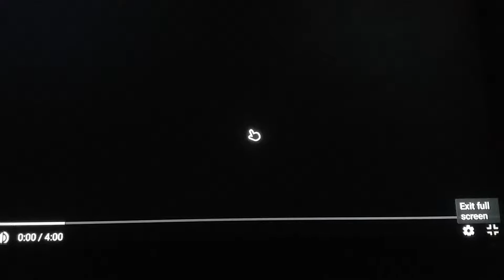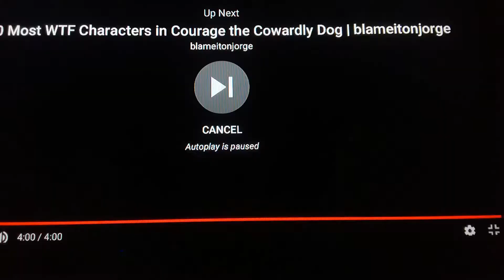Gaining the courage to react to Courage the Cowardly Dog ytps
Homina homina homina homina uuuuuuuuuuuuueeee I better stop that I'm beginning to  like it